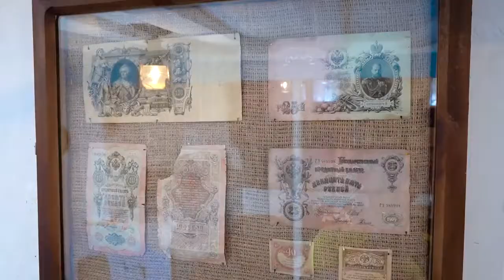Зелёный туризм любимое дело KS Business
Блогер антон Ткаченко в гостях у Владимира Выборного, основателя этногорафического парка "Кзацкий хутор Галушковка"